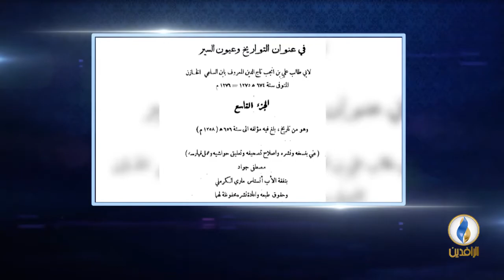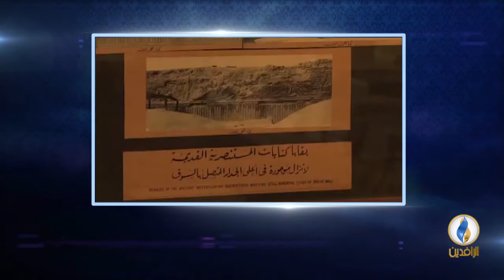أعلام_من_العراق | الحلقة - 35 ابن الساعي.